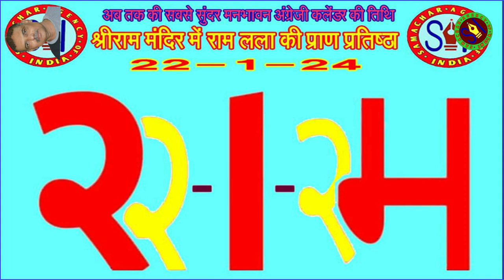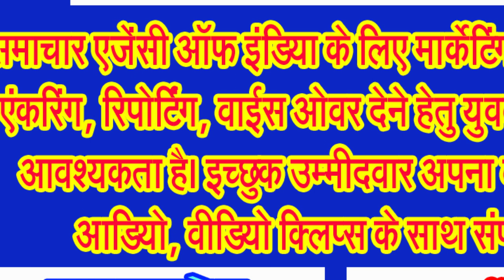रामलला की प्राण प्रतिष्ठा के पूर्व रविवार को शिव की नगरी में निकली वाहन रैली